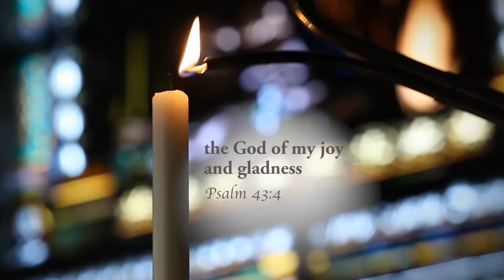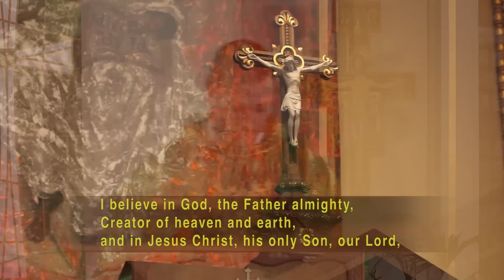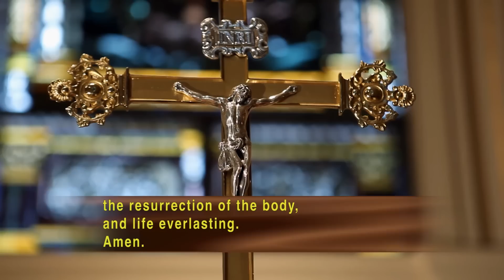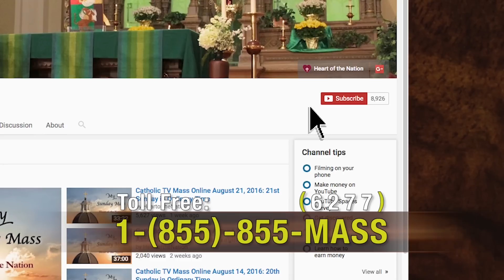Catholic TV Mass Online August 20, 2023: 20th Sunday in Ordinary Time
Presider: Fr. Justin Lopina
Parish: Sacred Heart and Saint Matthew

TEXT FROM THE GOSPEL AND HOMILY ~ August 20, 2023

A reading from the holy gospel according to Matthew. Glory to you o Lord.

At that time, Jesus withdrew to the region of Tyre and Sidon. And behold, a Cananite woman of that district came and called out, "Have pity on me, Lord, son of David! My daughter is tormented by a demon." But Jesus did not say a word in answer to her. Jesus' disciples came and asked him, "Send her away for she keeps calling out after us." He said in reply, "I was sent only to the Lord sheep of the house of Israel." But the woman came and did Jesus homage saying, "Lord, help me." He said in reply, "It is not right to take the food of the children and throw it to the dogs." She said "Please Lord, for even the dogs eat the scraps that fall from the table of their masters." Then Jesus said to her in reply, "O woman, great is your faith! Let it be done for you as you wish." And the woman's daughter was healed from that hour.

That's a tough gospel reading. It is easy to be offended by Jesus here because he treats this woman in need a lot more harshly than most who seek him out in other parts of the gospel. So today is just going to be a short lesson on understanding the past. When we read things like this, we need to avoid the two obvious extremes. One - the bible is exclusionary and only God's preselected people will be saved. Obviously, we know that's not true. The other extreme is just assuming that Jesus was in a bad mood and ignoring the importance of God being known within Jewish culture and tradition. The other extreme is just not taking Jesus seriously. It is our job as modern believers to understand why this is a part of sacred scripture. From the most ancient pages of the Old Testament all people from pagan cultures could partake in the salvation offered by God, the God of Abraham. But in order to do that they had to join an Israelite family. You had to convert as we would say today. But the door was certainly open to any who desired it. Go ahead and look up Exodus chapter 12 for an early example of how that would work. At the time of Jesus this thinking was still very much alive and well, for instance intermarriage was frowned upon where one partner was Jewish and the other was not. But even so, Israel is the light of the nations and the Gentiles are called to approach the God of Israel through Israel. The most beautiful analogy out there, it's like a branch grafted onto a tree. It's not any less of the branch. But now has become a part of a greater life. So, like so many other parts of reality, avoid the temptation of jumping to extreme conclusions. God in the bible is neither cruelly exclusive nor cheaply universal. Rather he calls all people to his side through the story of salvation that is the Old Testament followed by the new testament. And like the woman in the gospel, most of us are Gentile disciples of Christ. That is to say, we don't have any real Jewish history in our family. For those of us in that category, we experience God through Jesus as representative of the Jewish people. As well as our divine redeemer, of course. Our faith's ultimate roots are in fact Jewish. And through Jesus Christ we have been grafted onto that olive tree. That is God's people.

Psalm 67: O God, Let All the Nations Praise You

Preparation:  Lord, I Need You

Communion: The Last, The Lost, The Least and the Lonely

Sending Forth: Go Make A Difference

Mass Setting: Mass for Sr. Thea Bowman